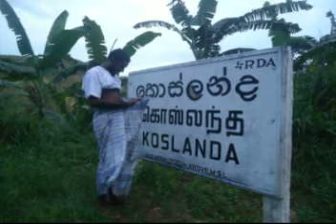potato Season 2 Episode 4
Chirpy naadaya